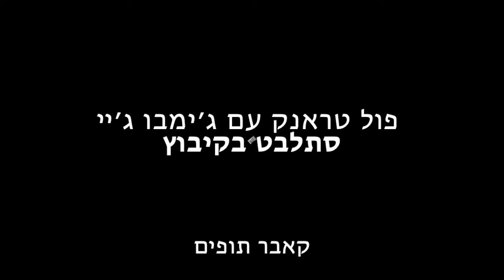סתלבט בקיבוץ - פול טראנק עם ג׳ימבו ג׳יי קאבר תופים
מוקדש לנטע סמל  - קיבוץ גבעת ברנר